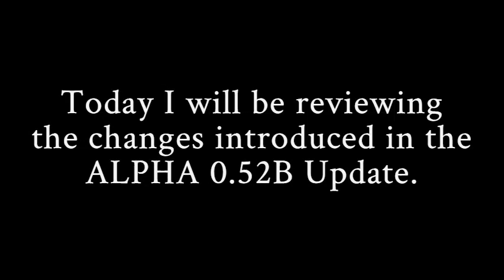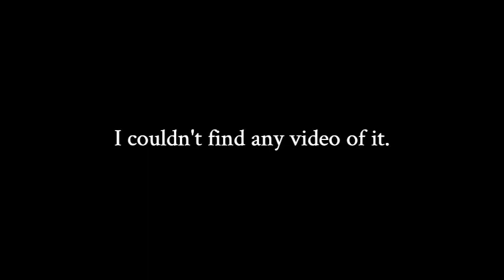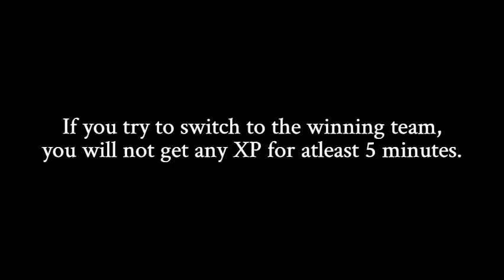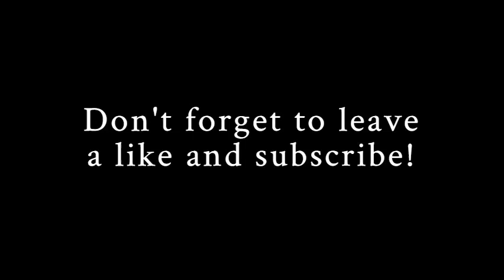Zeppelin Wars ALPHA 0.52B UPDATE CHANGELOGS! (NEW WEAPONS) | Roblox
I had some trouble recording footage for this video. I also had to reupload it because a subtitle was missing. But finally, it is here, enjoy this video.